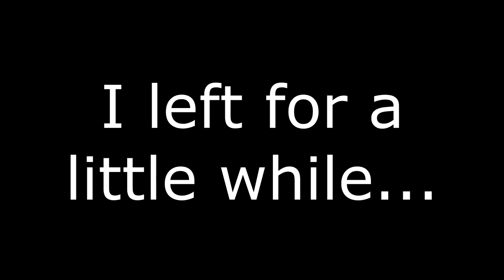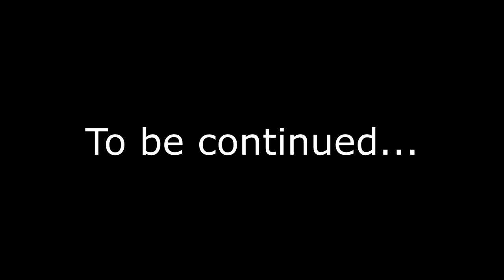This Game is AMAZING! You HAVE to try it!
In this video me and Pete are playing a game called Wobbly Life which is an amazing game that I strongly believe you have to play. Not only can you play solo or online co-op but you have jobs to do to earn money to buy cars, pets and houses but you also have races and lots of other things to do in order to have fun. We spent £9 each on the game and spent a solid 4 hours playing, some AAA, £60 titles don't hold that amount of satisfaction and enjoyment.